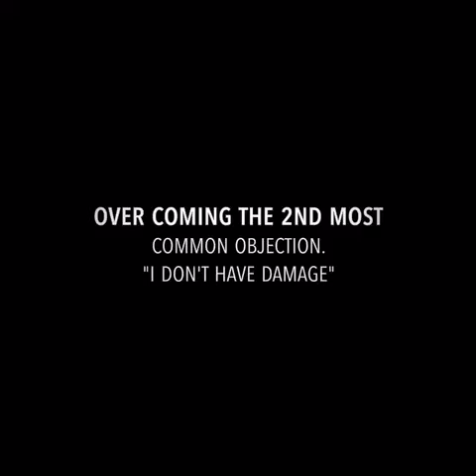Best Home Restoration Training (AlaJam, Kurtis Nicley, Alan B Charity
Over come objections